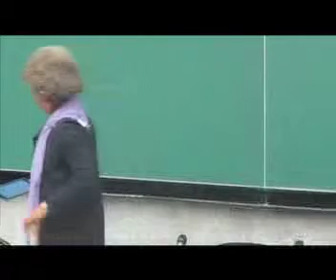bobby seale and angela davis pt 8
Bobby Seale and Angela Davis speaking in Toronto at York University Nov. 2014